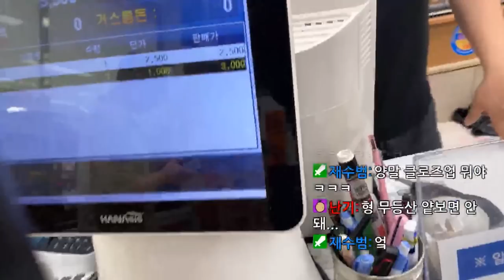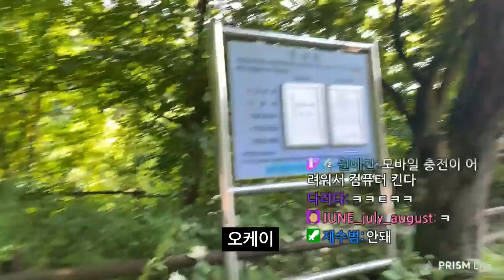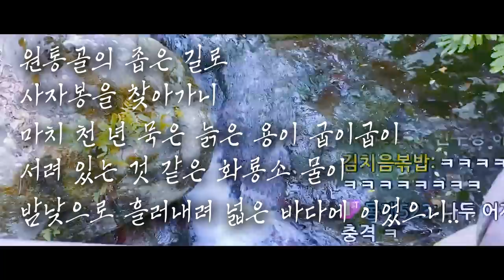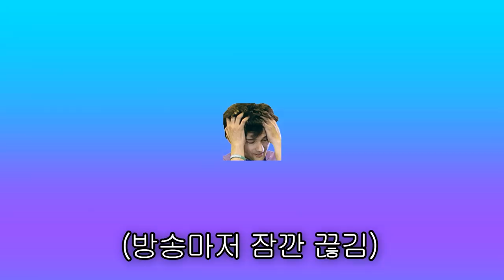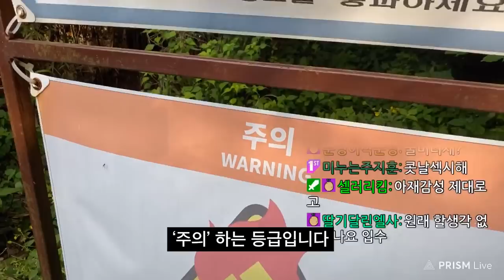5수 후 찾아온 수능 중독증.."무등산이 저를 변화시켰죠"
채널 문의 ▼
미미미누 인스타그램 ▼